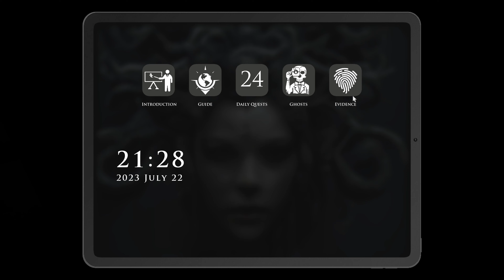Low-Effort DVR Dump: Volume 9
More talking in this one ayyyyyy